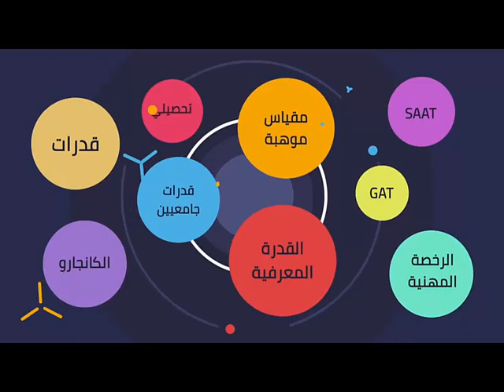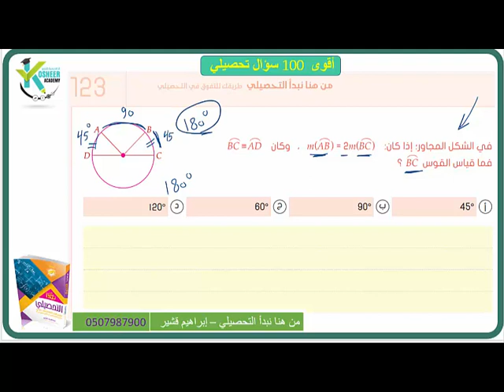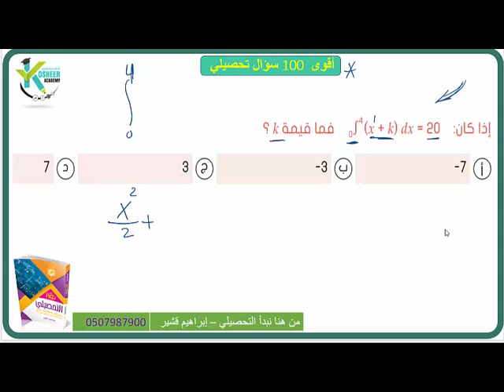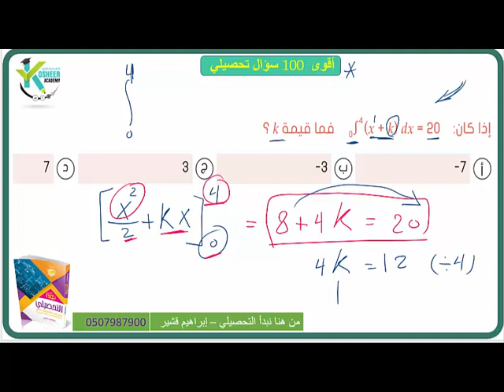دافور التحصيلي الحلقة 04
شرح تجميعات التحصيلي الجديدة و التكميليات
وشرح أساسيات و مهارات و تجميعات اختبار التحصيلي
رابط التيك توك